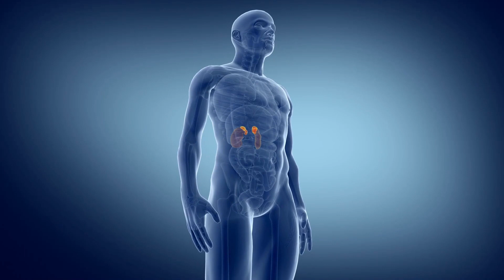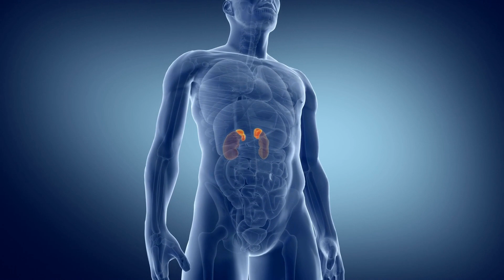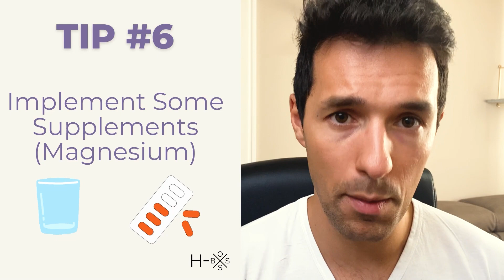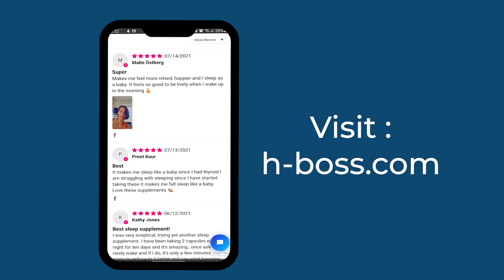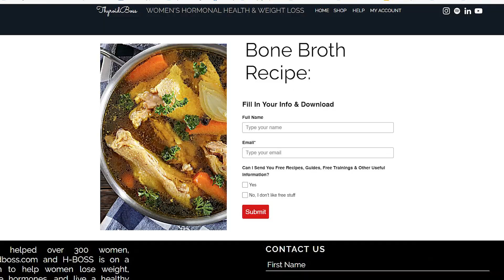Insomnia In thyroid Disease - 11 Best Tips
* Dr. Adrian Sznajder and Dr. Giulia Gandolfo are medical doctors (MDs). This video is for general information purposes only. It should not be used for medical diagnosis, treatment, diagnosis, and prescription or recommendation. It doesn't create a doctor-patient relationship between Adrian Sznajder and Giulia Gandolfo and you. You should not make any changes to your health regimen before first consulting a doctor and getting a medical examination, diagnosis, and recommendation